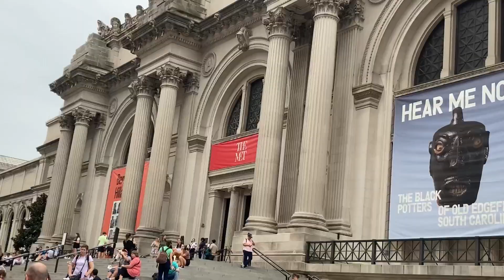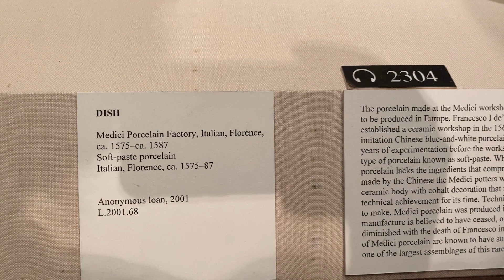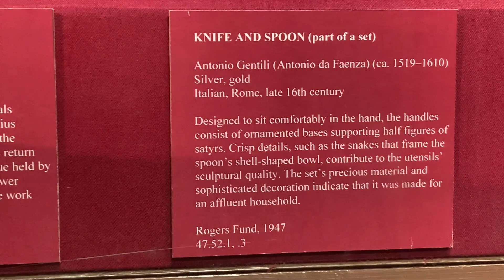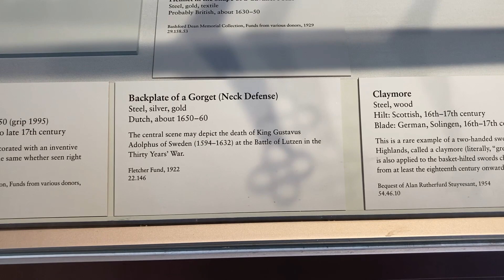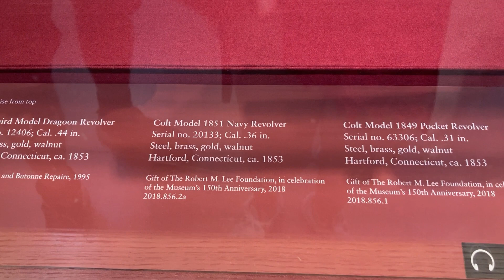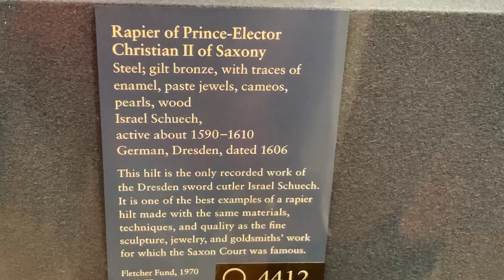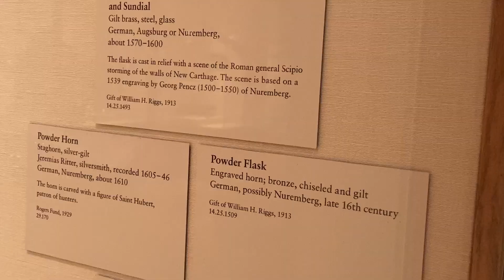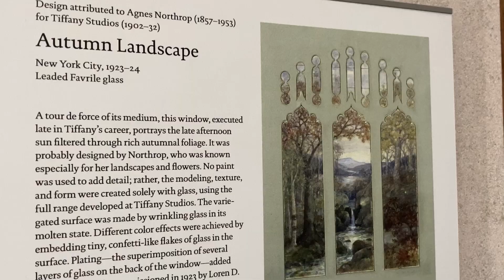Музей Метрополитен. The Met. Коллекция рыцарских доспехов и оружия. Часть Первая.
Ужель в скитаниях по миpy
Вас не пронзит ни разу, вдруг, Молниеносною рапирой –
Стальное слово «Петербург»?
Ужели Пушкин, Достоевский,
Дворцов застывший плац-парад,
Нева, Мильонная и Невский
Вам ничего не говорят?
А трон Российской Клеопатры
В своем саду?..
И супротив «Александринскаго театра» Непоколебленный массив?
Ужель неведомы вам даже:
Фасад Казанских колоннад?
Кариатиды Эрмитажа?
Взлетевший Петр, и «Летний Сад»? Ужели вы не проезжали,
В немного странной вышине,
На старомодном «Империале»
По «Петербургской стороне»?
Ужель, из рюмок тонно-узких
Цедя зеленый Пипермент,
К ногам красавиц петербургских
Вы не бросали комплимент?
А непреклонно-раздраженный
Заводов Выборгских гудок?
А белый ужин у «Донона»?
А «Доминикский» пирожок?
А разноцветные цыгане
На «Черной речке», за мостом,
Когда в предутреннем тумане
Все кувыркается вверх дном;
Когда моторов вереница
Летит, дрожа, на «Острова»,
Когда так сладостно кружится
От Редерера голова!..
Ужели вас рукою страстной
Не молодил на сотню лет,
На первомайской сходке – красный Бурлящий Университет?
Ужель мечтательная Шура
Не оставляла у окна
Вам краткий адрес для амура:
«В. О. 7 л. д. 20-а?»
Ужели вы не любовались
На Сфинксов фивскую чету?
Ужели вы не целовались На «Поцелуевом мосту»?
Ужели белой ночью в мае Вы не бродили у Невы?
Я ничего не понимаю!
Мой Боже, как несчастны вы!..

1923